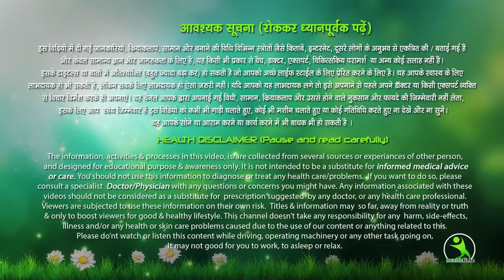ये है मोटापे की ऐसी खास रेमेडी जो सीधा चर्बी पर काम करती है